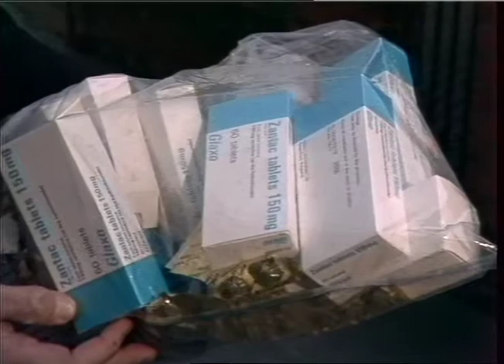CONMAN. - PRESCRIPTIONS, PETER HENMAN.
THAMES NEWS. 4.2.88.CONMAN,PETER HENMAN,JAILED 6 YEARS.STOLE DR'S PRECRIPTIONS,BROMLEY,ADDED DRUGS